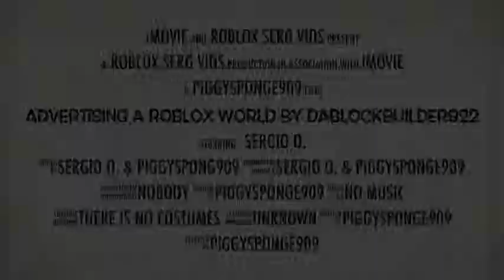Serg Films | ROBLOX World Trailer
My friend created this trailer. I loved the trailer, but you guys might not, but anyways, he tried to credit my game called Fight for Roblox.Work done by PiggySponge909, so give him a big thanks!